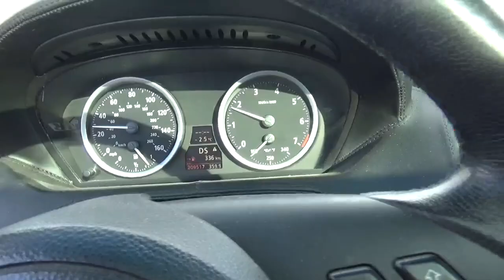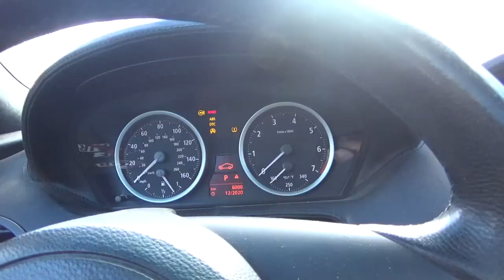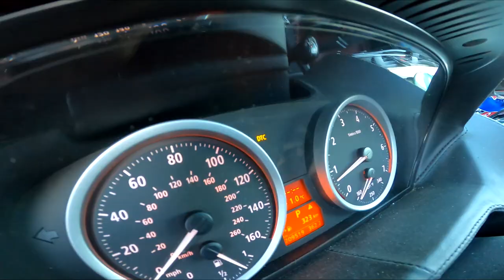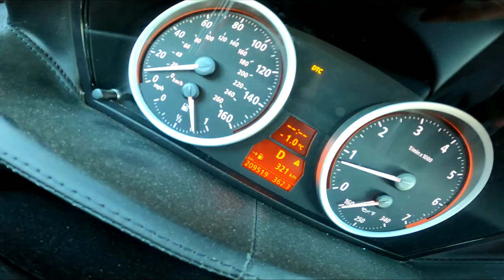SPRZEDAWCA UKRYŁ PRZEBIEG POJAZDU !!!